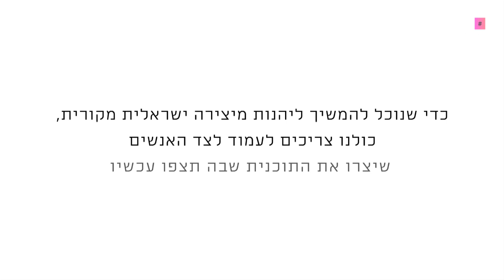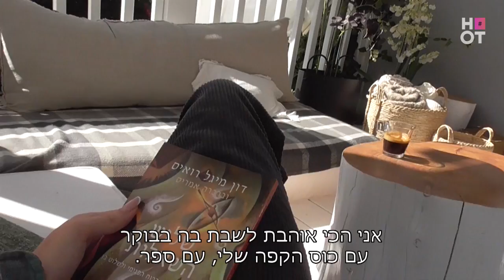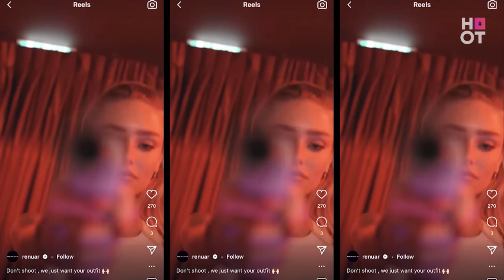יום צילום | פרק 4 עם עומר נודלמן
ככה נראה יום צילום של הדוגמנים הכי עסוקים בישראל 🕶️

יום צילום | סדרה חדשה עם עדן פינס, יעל שלביה, ברק שמיר, עומר נודלמן ומאיה קיי
החל מ-13.02 | ימים א'-ה' | 19:15 | בהוט בידור ובהוט VOD